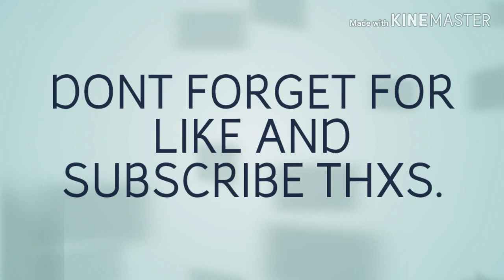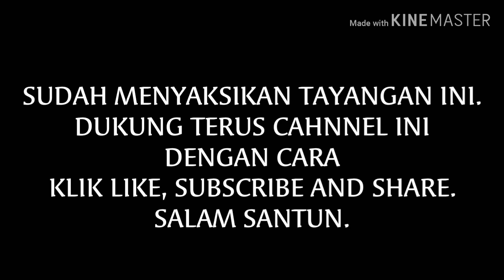NATURAL CITRINE MADEIRA TOP KUALITAS